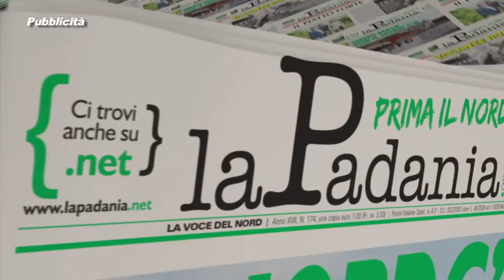PRIMA IL NORD - PUNTATA 054 - L'IMMIGRAZIONE CLANDESTINA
PRIMA IL NORD - PUNTATA 054 - L'IMMIGRAZIONE CLANDESTINA PORTA DELINQUENZE E INSICUREZZA  - Deputati e Senatori Lega Nord